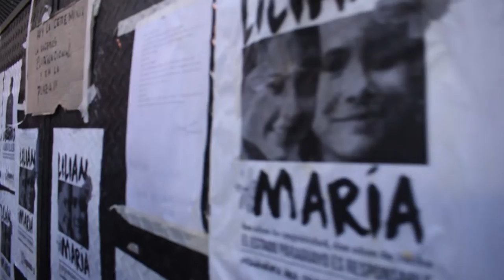35 Encuentro en San Luis: ¿Qué nos mueve este Encuentro Plurinacional y Pluridisidente? 2° parte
Los feminismos de todo el país se reunieron en el 35º Encuentro Plurinacional de Mujeres, Lesbianas, Travestis, Trans, Intersexuales, Bisexuales y No Binaries.
Con la consigna de ¿qué nos mueve el encuentro? compartimos testimonios que nos cuentan cuáles son las emociones, reclamos y luchas que llevan a los feminismos a participar de estos espacios.